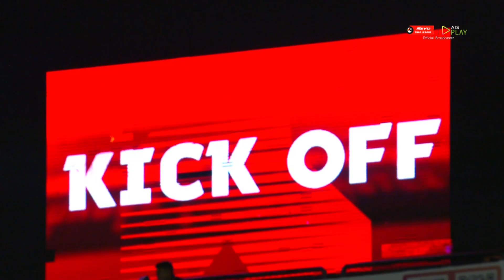ไฮไลท์ ลีโอ เชียงราย ยูไนเต็ด พบ เมืองทอง ยูไนเต็ด | ไฮลักซ์ รีโว่ ไทยลีก 2022/23 | 19-11-2565